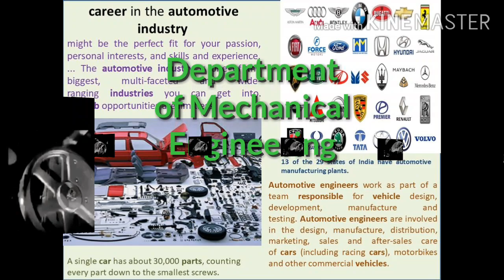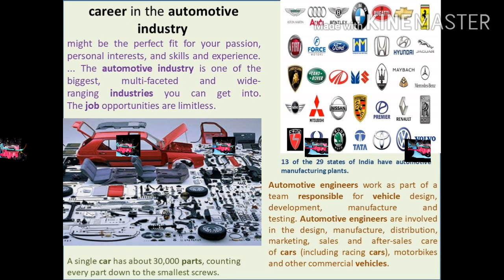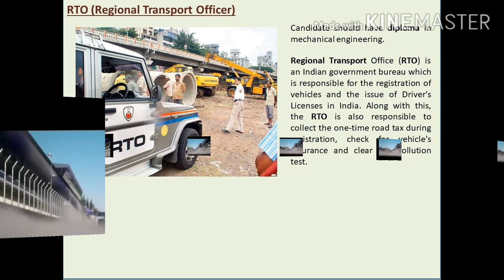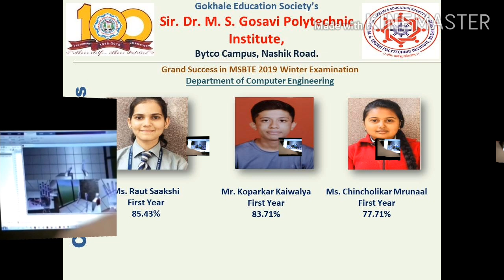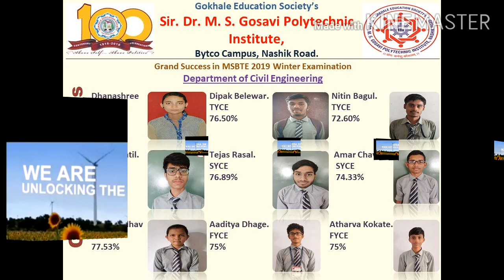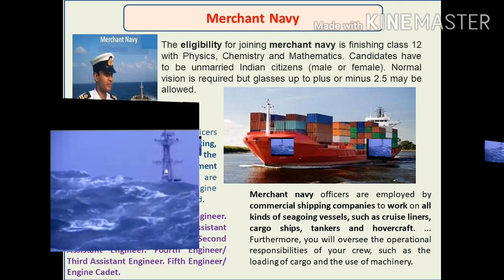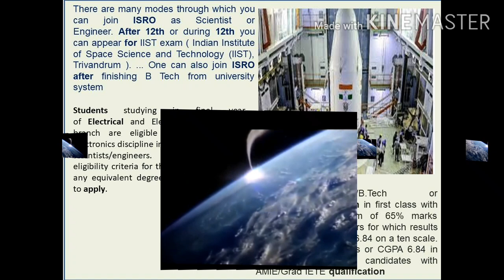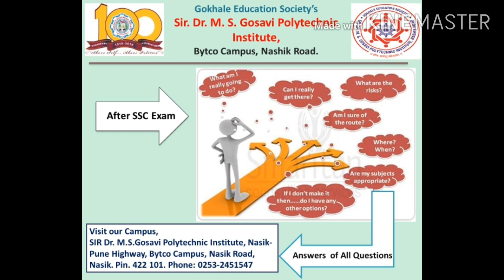GESP Final 2020